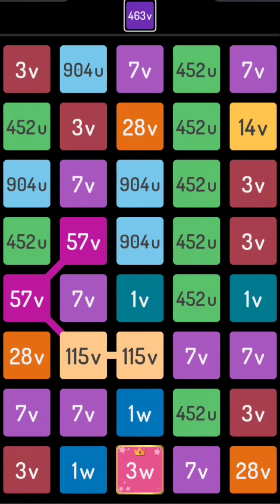2248 puzzle 3w #263